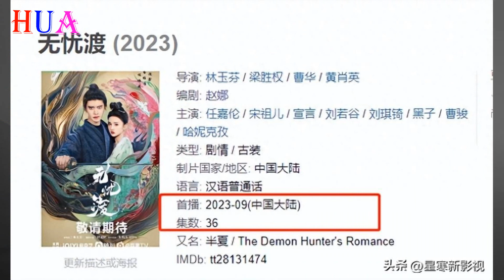有一种「顏值」叫谭松韵，看似平凡却意外地美出了新高度~譚松韻和任嘉倫看劇本，兩人動作親昵，旁邊導演都一臉「姨母笑」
有種「顏值」叫譚松韻留長發，本以為一般般，意外美出新高度~
譚松韻和任嘉倫看劇本，兩人動作親昵，旁邊導演都一臉「姨母笑」
任嘉倫《無憂渡》播出時間定了，全員顏值實力派，古裝又有好劇追